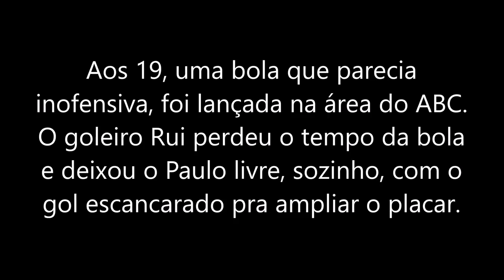Copa Ferradura 40+ 2021 |1ª fase| River/Grajaú x ABC/Pedreira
O River não deu chances ao ABC e goleou por 5 a 0 em sua estreia na Copa Ferradura 40+ 2021.